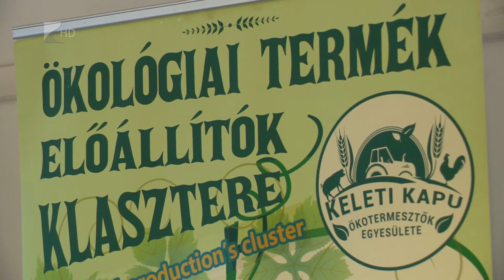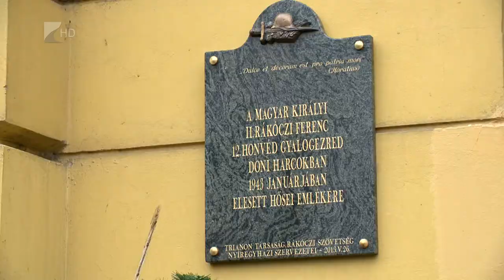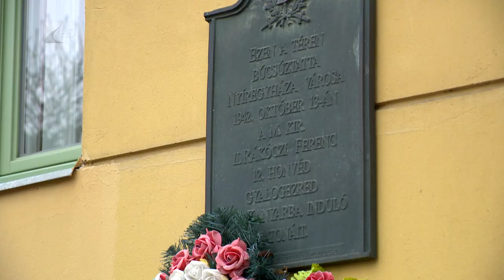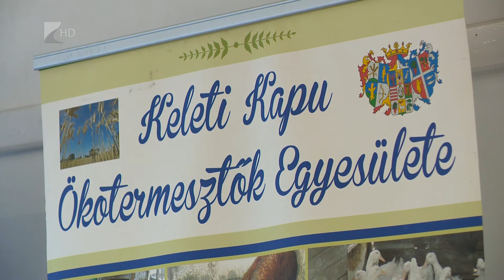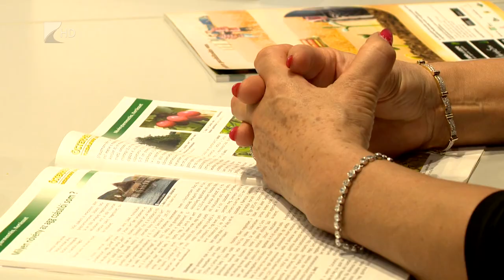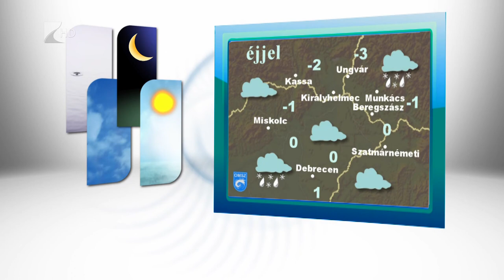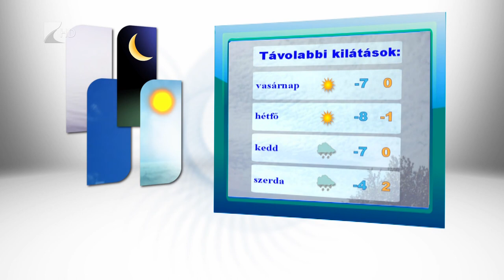Híradó 2018.01.12. - Kölcsey Tv